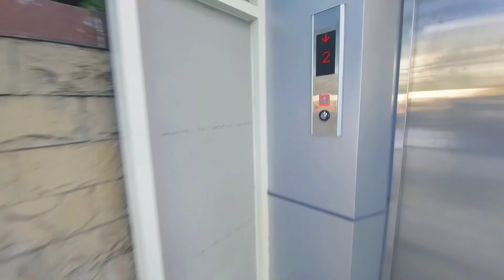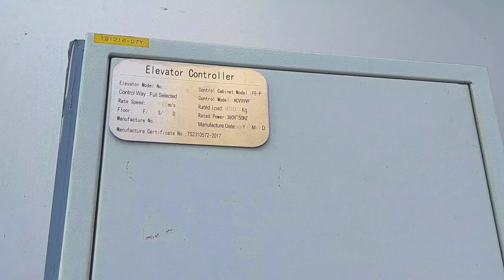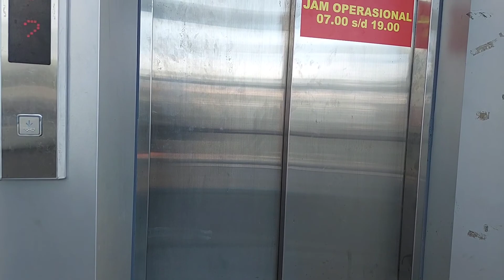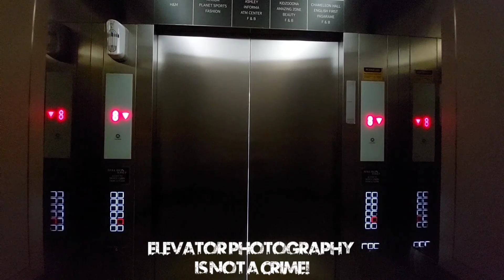2 Generic Scenic Elevators @ JPO Embong Malang, Surabaya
Just a generic lift in a Pedestrian Bridge in Embong Malang street ( In front of Tunjungan Hotel )